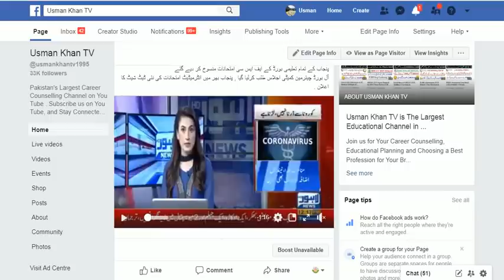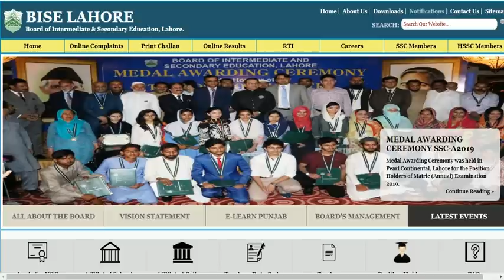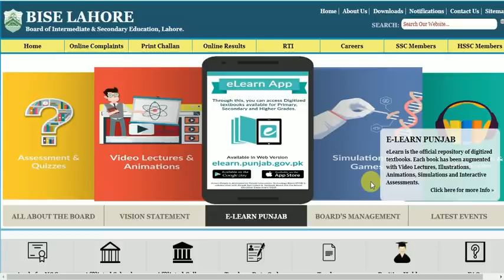Punjab All Boards Fsc Exams Cancelled !! Breaking News of 11th and 12th Exam New Date Sheet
In This video i will tell you about new date sheet of fsc exams in punjab
all boards committee meeting will be soon for the Cancellation of Fsc EXams and New Date Sheet